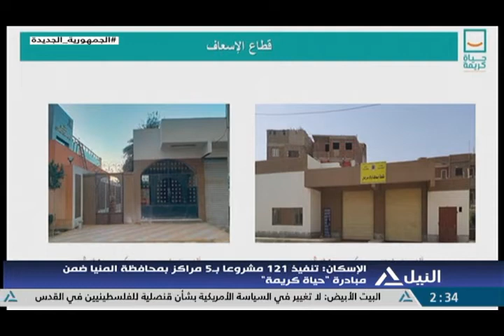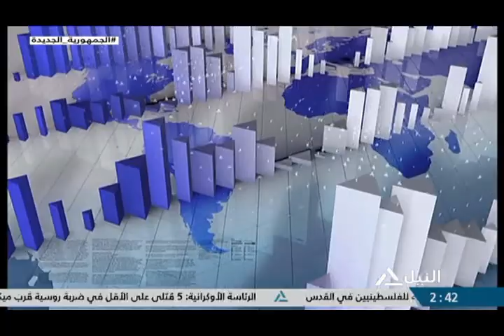النشرة الاقتصادية 13-7-2022